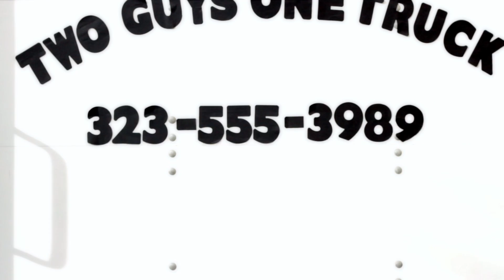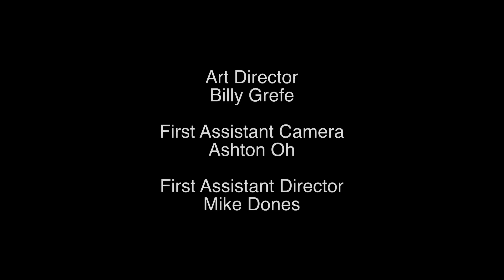Two Guys One Truck (Episode 3 "It is our choices... that show what we truly are...")